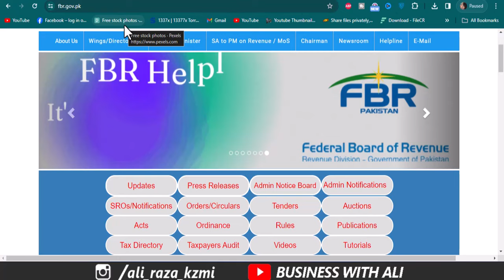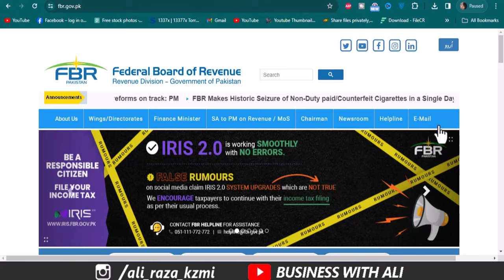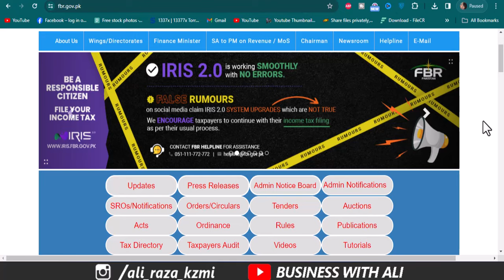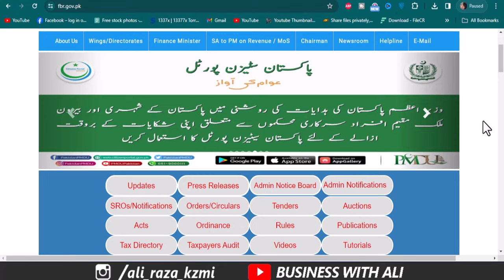Alert! FBR issues final notices to non-filers of Overseas Pakistanis and Bank Account Holders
City 41
Elction Box
Business Chowk
Helan MTM Box
Q tech
Grow With Haider
Bank News